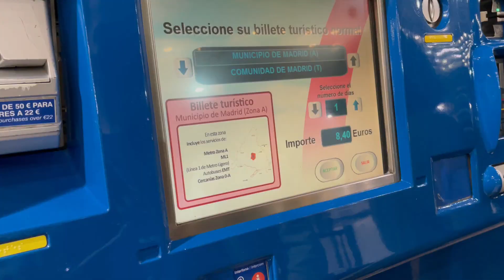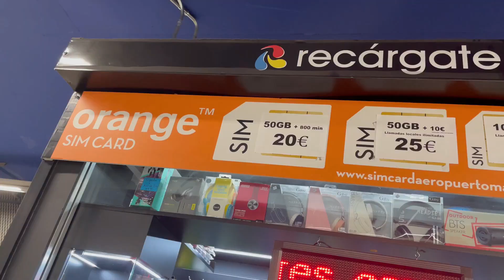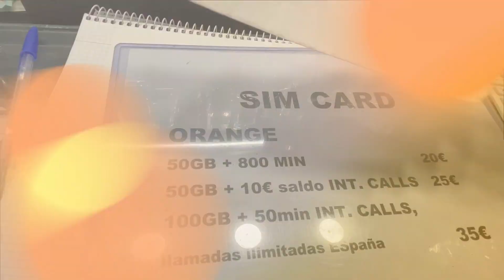ESPANHA: COMO SE VIRAR (Internet, transporte, Guarda Volumes para mala, Dicas pelo Metrô e +) MADRID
Vigésimo sexto e último vídeo na Espanha: É AQUELE VÍDEO COM AS DICAS DE COMO SE VIRAR EM MADRID! Como acessar o cartão de transporte, onde comprar o Chip de Celular, fazendo as malas com pouco volume, onde guardar malas no Aeroporto,  como é o Metrô na Espanha, Água incrível de Madrid e mais dicas!

Atenção: viajamos após o momento mais complicado do Corona vírus, mas por segurança ainda utilizamos proteção aonde achamos necessário.
Sigam as orientações e protejam-se conforme as autoridades de saúde orientam!!!

Confiram nossas dicas e preparem-se, vem muita ESPANHA por aí!

.Dica.

Logo mais teremos muitas dicas para você que pretende viajar para conhecer Espanha pela linda capital MADRID +:

VLOG 1 - BRECHÓS NA ESPANHA VISTOS POR DENTRO - ROUPAS POR 2 EUROS - OS MELHORES DE MADRID =

VLOG 3 - A ALPARGATARIA NA ESPANHA QUE INSPIROU YVE SAINT LAURENT: Origem vegana, que revolucionou a moda!

VLOG 4 - FAROL DE MONCLOA: para você ver toda a ESPANHA do alto + ARCO DE LA VICTÓRIA em Madrid =

VLOG 5 - OUTLET NA ESPANHA LAS ROZAS VILLAGE VISTO POR DENTRO, O MELHOR DE MADRID + UNBOXING DE COMPRAS = https:/

VLOG 6 - FAST FOOD VEGANO NA ESPANHA (BURGUER KING VEGANO?) - DICAS NO SHOPPING 'HERON CITY LAS ROZAS' =

VLOG 7 - MUJI NA ESPANHA: loja sustentável com itens veganos, minimalistas e de menor impacto ecológico!

VLOG 8 - PRIMARK EM MADRID: NÃO LEVE + ROUPAS NAS MALAS, COMPRAS BARATAS NA ESPANHA (ITENS PARA CASA TAMBÉM) =

VLOG 9 - MUSEU NA ESPANHA, ARTE DE PABLO PICASSO, SALVADOR DALÍ, MIRÓ e muito + no RAINHA SOFIA, MADRID =

VLOG  - 10 - HARD ROCK HOTEL MADRID (Coisas legais pra fazer na Espanha + Comprinhas) =

VLOG 12 -IKEA MADRID, ESPANHA: HOT DOG VEGETARIANO POR 1 EURO (TOK & STOK FOI INSPIRADA NESSA REDE SUECA) =

VLOG 13 - PALÁCIO DE CRISTAL NA ESPANHA NOS JARDINS DO RETIRO EM MADRID (Passeios gratuitos para fazer por lá) =

VLOG 14 - ZARA MADRID: CONHECEMOS A MAIOR DO MUNDO E VISITAMOS OUTRAS TAMBÉM, COMO A ZARA HOME NA ESPANHA =

VLOG 15 - FEIRA LA HISPANOAMERICANA EM MADRID, ESPANHA (Evento anual unindo países Latinos ao redor do mundo) =

VLOG 16 - PLAZA MAYOR & PARQUE del OESTE em Madrid: onde filmaram a série da HBO "LA VENENO" e seu memorial!

VLOG 17 - EXPOSIÇÃO DA FRIDA KAHLO EM MADRID: Suas obras mais icônicas de colecionadores famosos como Madonna!

VLOG 20 - WOW ESPANHA= LOJA FUTURISTA, CONCEITO E REVOLUCIONÁRIA EXPERIÊNCIA ÚNICA entre o físico e o digital!

VLOG 21 - LA CASA DE PAPEL NA ESPANHA, LOCAIS ONDE FORAM GRAVADOS E CONFERIMOS EM MADRID =

VLOG 24 - TEPLO DE DEBOD, ESPANHA - Um pedacinho do Egito em Madrid: Saiba como foi parar lá -Passeio Gratuito =

Acesse o nosso Instagram e veja nossas receitas e muito mais!